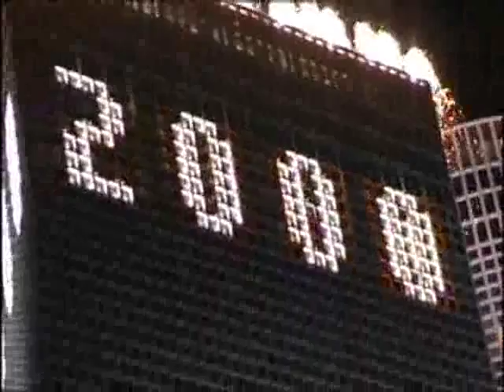Welcoming the Millennium in Israel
Here is how events transpired as captured in one shot. The Azrieli Towers in Tel Aviv were nicknamed "The Millennium Clock". Almost all eyes were "glued" on them watching the countdown, including those watching the two main channels of the Israeli TV that carried continious live pictures of the Towers.

Videographer: Roni Kempler